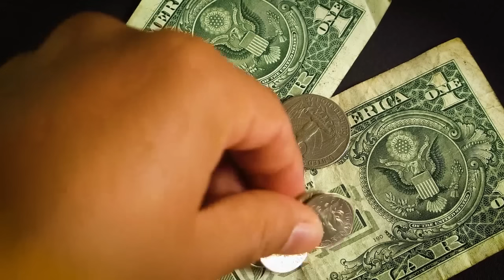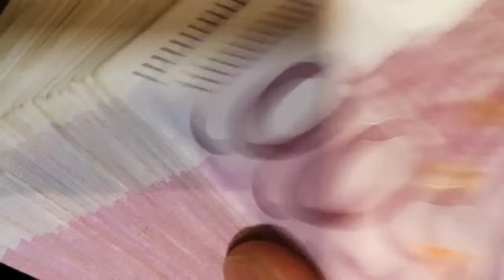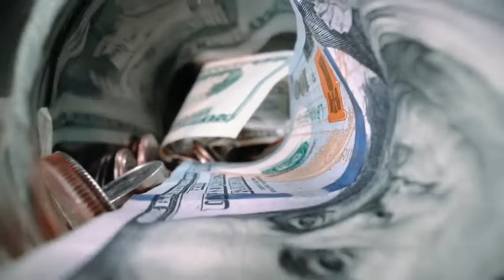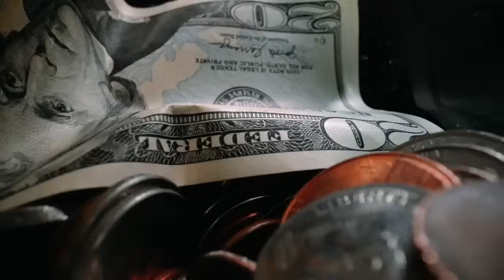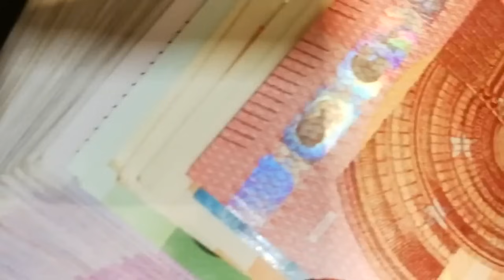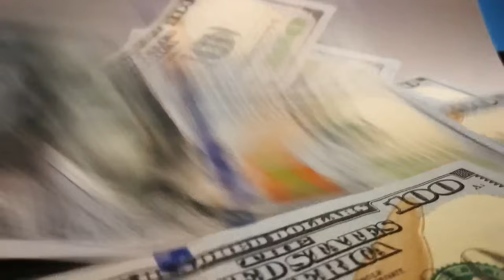መንግሥት ዶላር ጨረሰ !! የ 1ወር ብቻ ቀረው !! የምንዛሬ መረጃዎች !! Dollar Information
መንግሥት ዶላር ጨረሰ !! የ 1ወር ብቻ ቀረው !! የምንዛሬ መረጃዎች !! Dollar Informationብሔራዊ ባንክ ምንዛሬን ሊቆጣጠር ነው !! ጥቁር ገበያ አሳሳቢ ሆነ !!አዲስ የቤት ሽያጭ ተጀመረ Dollar Informationብዙ መሬት ተዘረፈ!! የመኪና ጨረታ ወጣ !! የቤት ሽያጭ ተጀመረ !!Addis Ababa House Sales322ሺ ቤት ሊገነባ ነው !! ጤፍ አዲስ አበባ መግባት አቆመ !! ኢትዮጵያ በሙስና በአለም ታወቀች !! Addis Ababa House Informationጥቁር ገበያ ከቁጥጥር ወጣ !! ቻይና የኢትዮጵያን ዶላር ያዘች !! ከቻይና ባንክ ጋር ድርድር ተጀመረ !! Black Market Informationጥቁር ገበያ ጨመረ !! አዲሱ የምንዛሬ ፖሊሲ !! Black Market Informationበጣም ቅናሽ ቤት !! በካሬ 46ሺ ብር !! አዲስ አበባ ውስጥ !! Addis Ababa House Informationየማህበር መሬት ዕጣ ወጣ !! 1226 ፋብሪካዎች ተዘጉ !! ፓስፖርት መስጠት ተጀመረ !! Addis Ababa House Informationበኢስራኤል ኢትዮጵያዊያን ተገደሉ !! 500 ሺ ሰው ውጭ ሊላክ ነው !! በአለማቀፍ ነዳጅ ጨመረ !! Work Visa Informationጥቁር ገበያ እጥፍ ሆነ !! የምንዛሬ መረጃ !! Black Market Informationከክልል ብር ማስወጣት ቆመ !! ዲቪ የምትሞሉ ተጠንቀቁ !! አዲሱ የገቢዎች ሲስተም !! Bank Information /Dv 2025 Informationየኢትዮጵያ ኤምባሲ ተደበደበ !! የቤት ካርታ በሚሊዮን ገባ ! ብሔራዊ ባንክ አስጠነቀቀ !! Addis Ababa House Informationየ70/30 መኖሪያ ቤት መረጃ ወጣ !! አዲስ አበባ መግባት ተከለከለ !! ብዙ ዕቃዎች ታገዱ !! Addis Ababa House Informationመኖሪያ ቤቶች ተሰጡ !! አየር መንገድ በረራ ጨመረ !! Addis Ababa House Informationንግድ ባንክ 7% ተመላሽ አደረገ !! በጣም አዋጭው ቢዝነስ !! መኪና 25% የሚቀንስበት ቦታ !! Addis Ababa Car Marketቤት 75ሺ ብር በካሬ !! የበዓል የቤት ሽያጭ !! Addis Ababa House Informationቤት 75ሺ ብር በካሬትራኮን ሪልስቴት እሳት አደጋ ደረሰበት !! አየር መንገድ በረራ ጨመረ !! ኮንትሮባንድ በዛ !! Addis Ababa House Informationየበዓል የምንዛሬ መረጃ !! የተሽከርካሪ እግድ ወጣ !!ብዙ ንግድ ፍቃድ ወጣ !! Black Market Informationጉምሩክ አመረረ !! ወር በጥቁር ገበያ ሆነ !! ቱርክ ኤምባሲ ስትገቡ ተጠንቀቁ !! Black Market Informationአዲስ ህግ ወጣ !! ውጭ እስር ተጀመረ !! አዲሱ የድርጅቶች እርዳታ !! Work Visa Informationምንዛሬ ጠፋ !! መንግሥት ምንዛሬ ቸገረው !! ዘመናዊ መኪኖች ገቡ !! ፌክ ካርታ በዛ !!Black Market Informationብሔራዊ ባንክ ማስጠንቀቂያ አወጣ !! ውጭ ለምትሄዱ ስልክ ቁጥር ውሰዱ !! Black Market Informationዶላር ሊሰጥ ነው !! ነዳጅ ጨመረ !! ውጭ ያሉ ከማህበር ቤት ታገዱ !! Dollar Informationቪዛ ቀላል ሊሆን ነው !! አዲስ አበባ የሚፈርሱ ሰፈሮች !! ዘይት ስትገዙ ተጠንቀቁ !! Addis Ababa House Informationብሔራዊ ባንክ አዲስ ህግ አወጣ !! ተጠንቀቁ !! ብድር ቶሎ ውሰዱ National Bank Informationቀላል ብድር ተጀመረ !! ኤርፖርት በጣም ተጠንቀቁ !! የኢትዮጵያ አስደንጋጭ መረጃ !! Airport Informationየጥቁር ገበያ መረጃ !! ዶላር በባንክ 55 ገባ !! ጀርመን ያላችሁ እንኳን ደስ አላችሁ !! Black Market Informationአዲስ የዶላር ህግ ወጣ 70/30 የነበረው የውጭ ምንዛሪ ለሚያመጡ የሚፈቀደው የብሔራዊ ባንክ ህግ ተቀይሮ 50/50 ተደረገ !! ይህም ኤክስፖርት ያበረታታል import ደግሞ ይደግፋል !!ዶላር ለምትልኩ መረጃ !! አየር መንገድ አነጋጋሪ ሆነ !! Dollar Information#ሀዋላ ገንዘብ dollar ሱቅ ውጭ ብድር አዲስአበባ ብር ጥቁር ገበያ#black market#የምንዛሬ መረጃ#ዩሮ#ባንክ#ethiopian business#ድርሀም ስንት ገባ ዩሮ ስንት ገባ ጥቁር ገበያ ስንት ገባ የብድር መረጃ ድርሀምየጥቁር ገበያ ከባንክ በእጥፍ ጨምሮ ይገኛል። በአዲስ አበባ የተለያዩ የውጭ ገንዘቦች በህገ ወጥ በጥቁር ገበያ እየተሸጡ ነው !!

ሰሞኑን ዶላር ይጨምራል በመባሉ እና በሌሎችም የግንባታ ዕቃዎች ዋጋ መጨመር ምክንያት የቤት ዋጋ ሊጨምር ነው !! ቤት የመግዛት እና ገዝቶ የመሸጥ ፍላጎት ያላችሁ በውጭም ሆነ ሀገር ቤት የምትኖሩ የኢትዮጵያ ገንዘብ የመግዛት አቅሙ እየተዳከመ ባለበት በአሁኑ ግዜ ገንዘባችሁን ቶሎ ወደ አሴት መቀየሩ አማራጭ ያለው አይደለም በተለይ ቤት ላይ የምታውሉት ገንዘብ ትርፍ ከየትኛውም ቢዝነስ ጋር አይነፃፀርም ::አረብ ሀገር አውሮፓ አሜሪካ አፍሪካም ሀገር የምትኖሩ ለአከፋፈል የሚመቹ በጣም አዋጭ ቤቶች ላይ ብራችሁን ኢንቨስት አድርጉ !! ባለ 1 መኝታ 2 መኝታ እና ባለ 3 መኝታ ቤቶች እንዲሁም በተለያየ የቅድመ ክፍያ የሚያልቁ አከፋፈላቸው ምቹ ናቸው። getting a nice house in addis ababa is very expensive but having a house with fair price for an appartment or shop needs sharp marketing advice , after weeks the thiopian black market and bank hard currency rate gonna be high so the housing and equipment price directly related with the currency rate .you need to decide now !! now is the perfect time !!